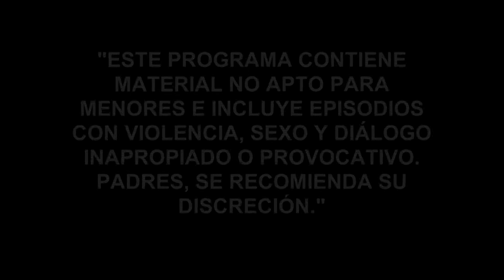Centauro's Woman | Episode 12 | Telemundo English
Official video of Telemundo content Centauro's Woman. 'El Cirujano's men try to rape Yolanda. Gerardo finds "La Querida' hit in the floor.

Centauro's Woman
Is the story of Yolanda, an attractive and intelligent convict who, while in prison, becomes the mistress of one of the country’s most important drug traffickers, Benedicto Garcia, a.k.a. the Centauro. This relationship will give Yolanda a lot of power inside the prison, but will become her worst nightmare once she is released.